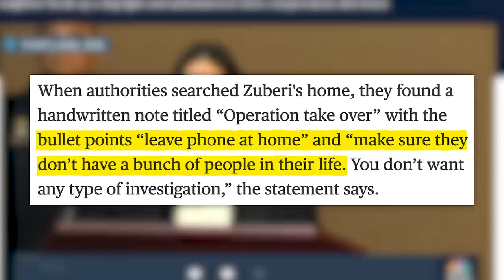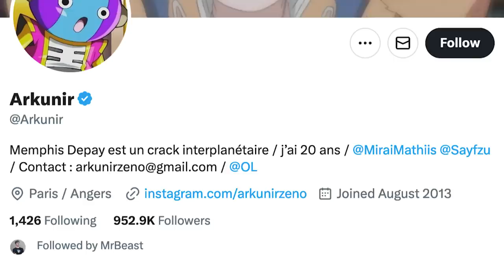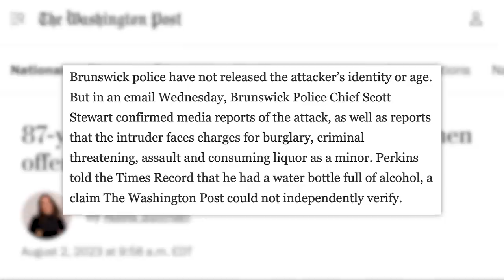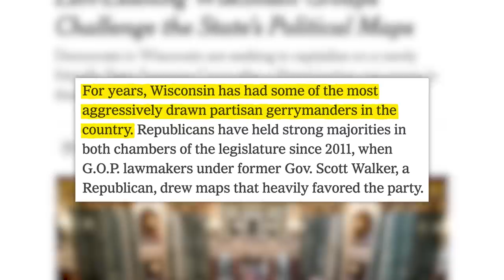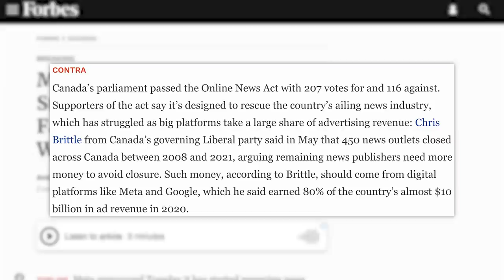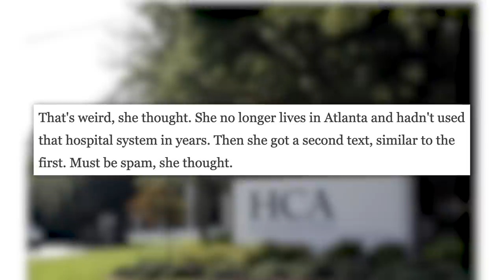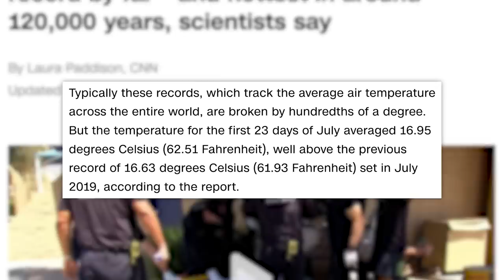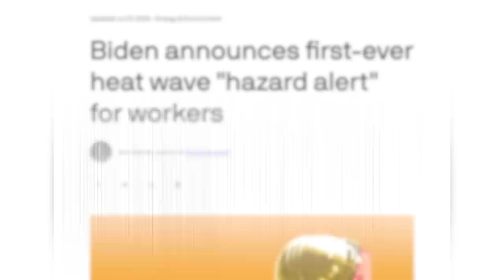MrBeast Andrew Tate Scandal, Lizzo Responds To & Denies Accusations, & Today’s News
✩ TODAY’S STORIES ✩
0:00 - Police Arrest Man Who Posed as Cop in Kidnapping Scheme
02:21 - MrBeast Under Fire From Beast Burger Partner, Andrew Tate, and Scabbing Accusations
05:08 - Lizzo Denies Horrifying Lawsuit Allegations
06:53 - 87-Year-Old Woman Fights off Teenage Attacker in Her Home, Feeds Him Snacks
08:31 - Sponsored by Keeps
09:13 - Body Found in Texas’ Anti-Migrant Buoys
10:38 - Wisconsin Groups Challenge GOP-Drawn Legislative Maps
13:24 - Microsoft Under Heavy Criticism For String of Security Lapses
15:25 - News Outlets are Battling Big Tech for Content Payment
16:59 - Sponsored by Seatgeek
17:51 - Countless People Could Have Their Health and Livelihoods Put at Risk by Fraudsters
21:34 - July Was the Hottest Month on Record